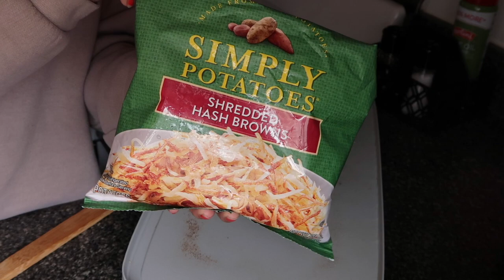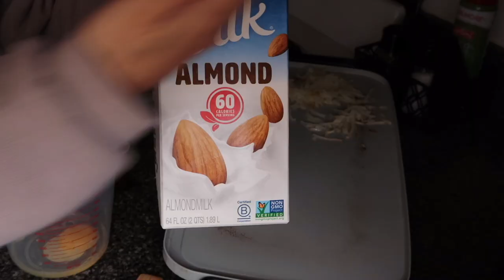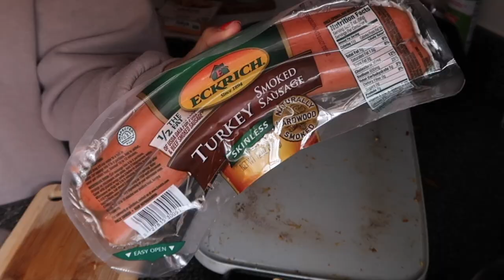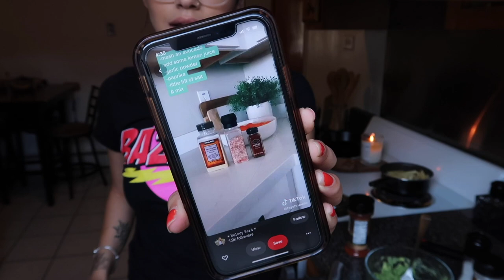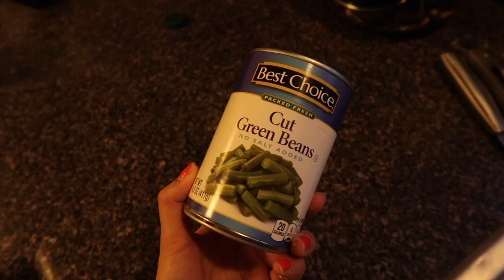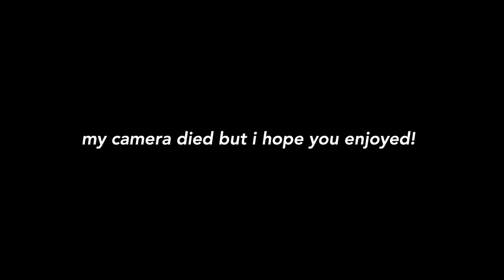DAILY VLOG: what i eat in a day (aka watch me cook lol) + how i make ginger water :)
hi frens!

Since I moved out, I've been experimenting in the kitchen a lot and I must say, even I am impressed lmao. My eating schedule used to be so crappy which is why I never really filmed a vid like this but some of you may know that I've been trying to be a healthier me (physically and mentally) therefore actually taking the time to cook myself decently healthy meals and focusing on my well being lol.
Hope you enjoyed and are staying safe & healthy!

lets be frens! xo

I N S T R A G R A M : miaatylerr
S N A P C H A T : miaatylerr6
T I K T O K : miaatylerr

FAQ:
How old are you?
- 22
Where are you from?
- Chicago, IL.
Whats your intro song?
- Mad Over You (Mashup) - Nana Fofie

xoxo
stay sane

**Hi my name is Mia and I don't know if this is a beauty channel, a lifestyle channel, or what but I love making videos and connecting with people! So this may be the right place for you, and it might not be, but while you are here I'd like you to enjoy yourself because I sure ammmmmm ;P